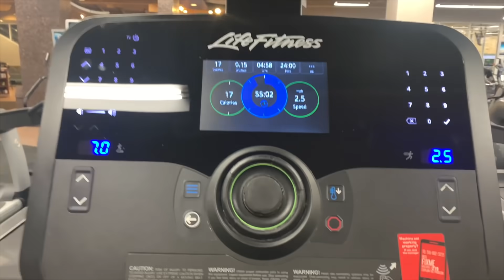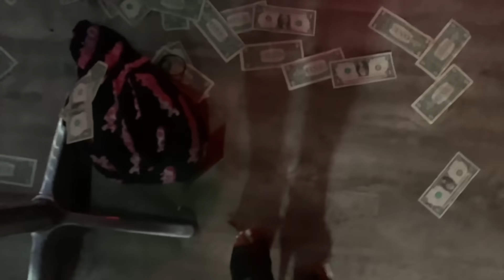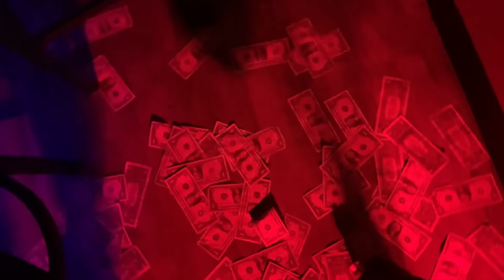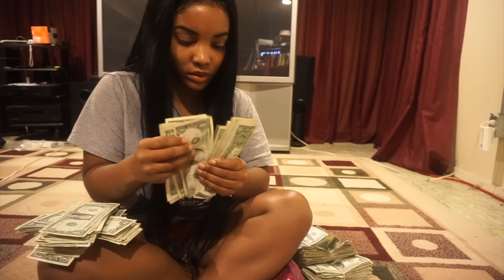DAY IN THE LIFE OF A STRIPPER PART 2 ! / ft. Nadula Hair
WELCOME TO ANOTHER DAY IN THE LIFE OF A STRIPPER VLOG !!

Today I am bringing you guys around with me so you can see how my day goes as a stripper. In this video I take you guys along with me to the gym, laser hair removal, my hair appointment & to the strip club!! I’m getting more comfortable filming inside the strip club so I believe my videos will start to get even more personal overtime ! I’m so glad that you guys enjoy watching my videos and thank you so much for all the love & support !!! I love all my boss babessss ! & remember that I am not encouraging everyone to go out and be a stripper, I just want everyone to live freely & enjoy their own lives without regret! Make the best out of your life regardless of what others think! & remember that anything is possible as long as you believe in yourself and stay positive ! Good luck to everyone and I love you all !!!

MY BLACK STUDDED BRA IS FROM @avrilbytiffanyb

Instagram.com/tiffanyyb
BUSINESS INSTAGRAM: Instagram.com/avrilbytiffanyb